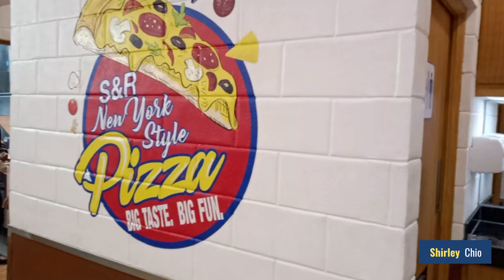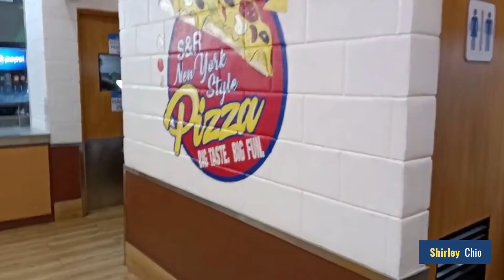Dine In or Order Online at S&R New York Style Pizza American Restaurant in SM Consolacion Mall Cebu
Book your stay with Sebu Homes at SebuHomes.com